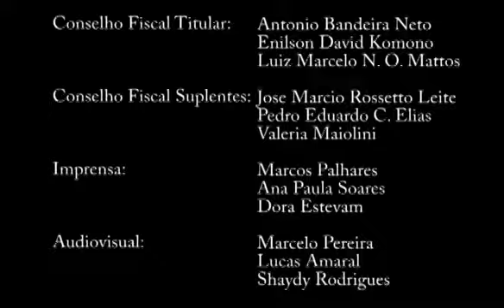Dimas Ramalho, presidente do TCE, visita a APMP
O presidente do Tribunal de Contas do Estado de São Paulo, Dimas Eduardo Ramalho, visitou a Associação Paulista do Ministério Público, na tarde desta terça-feira (28/06). Ele veio acompanhado por assessores e procuradores do Ministério Público de Contas. Eles almoçaram no restaurante da APMP, na Sede Social, e, após o almoço, o presidente do TCE gravou entrevista com a TV APMP. Na pauta, foram abordados temas relacionados aos cinco meses de gestão do presidente frente ao TCE, entre outros temas. Leia mais